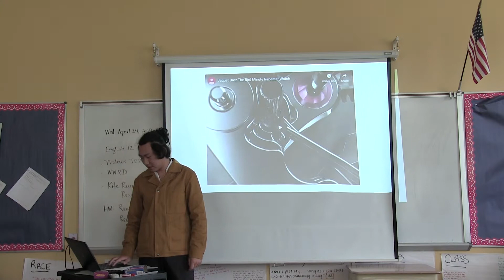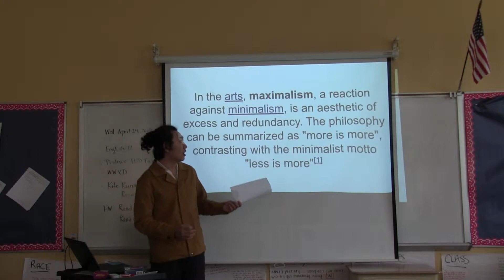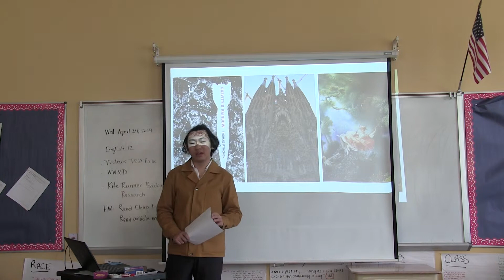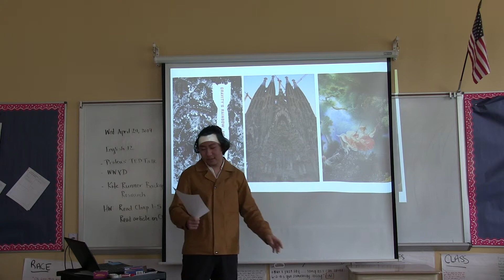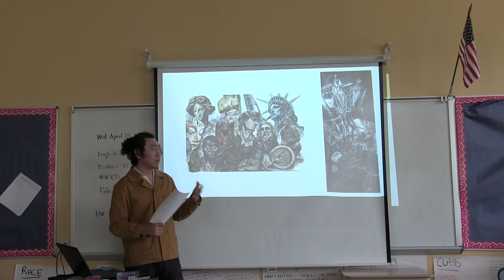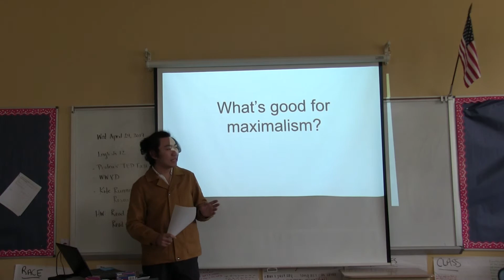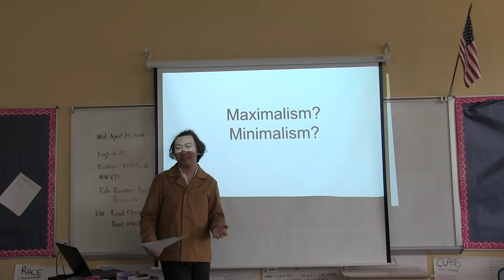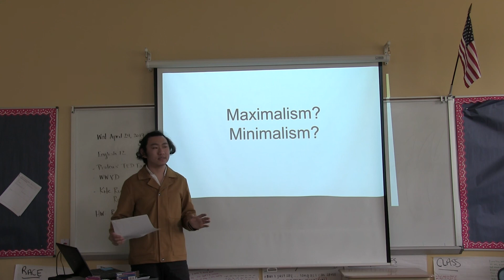Proteus Zhang's TED Talk